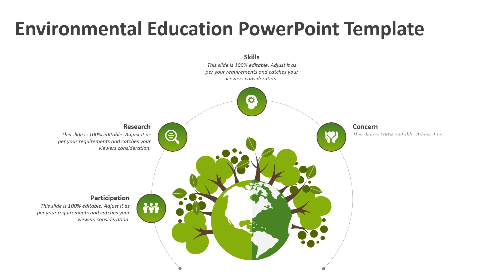Environmental Education PowerPoint Template | Kridha Graphics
Explore this fully customizable Environmental Education PowerPoint Template. Use this ppt template and edit it as per your requirement.